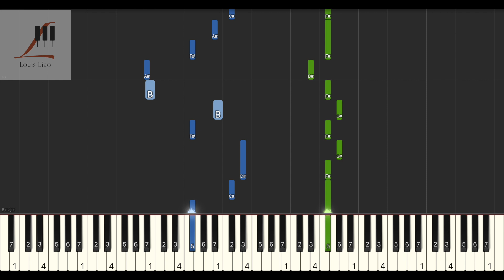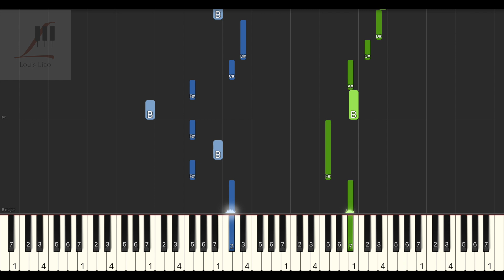王優秀 想某人『很想某人 我最思念的某人，我最想見的某人 其實我並不否認。』鋼琴教學 Synthesia 琴譜